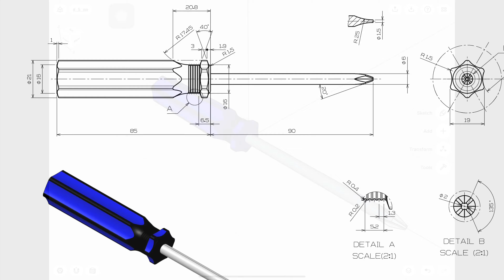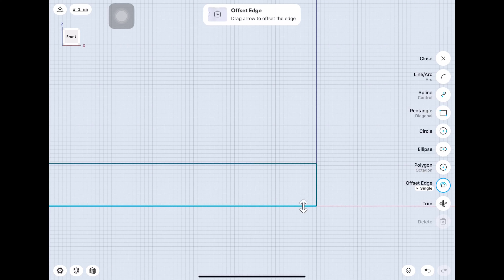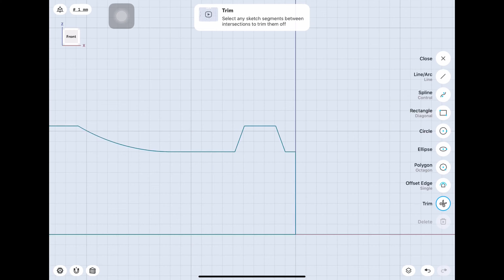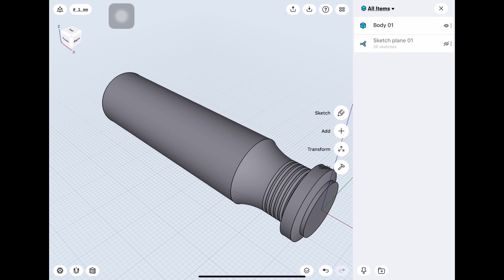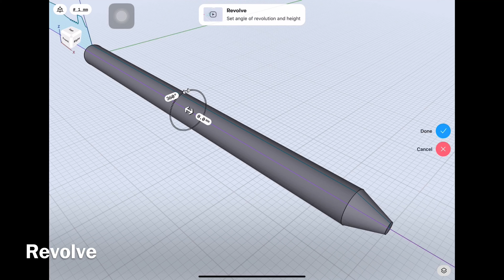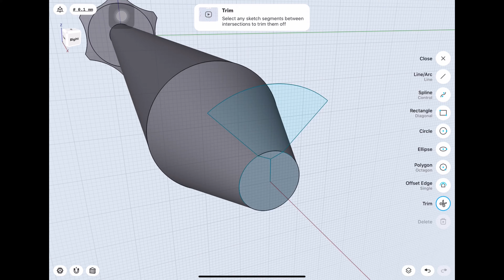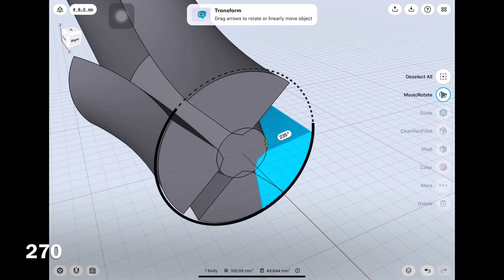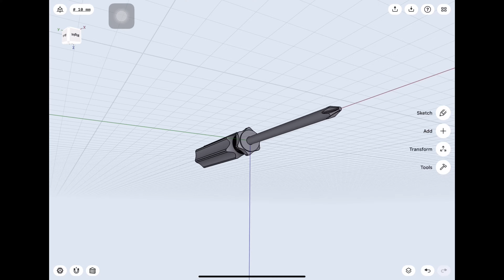[How to Shapr3D] Crosshead(phillips) Screwdriver 2D to 3D drawing 103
3D modeling for iPad, Shapr3D